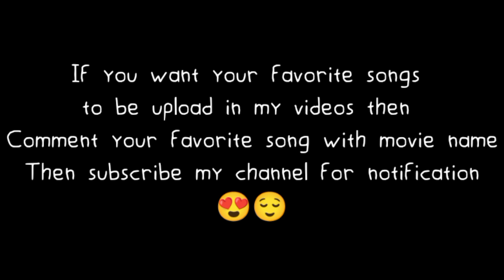Inthandham Song ||Telugu Lofi song||Slowed and Reverb